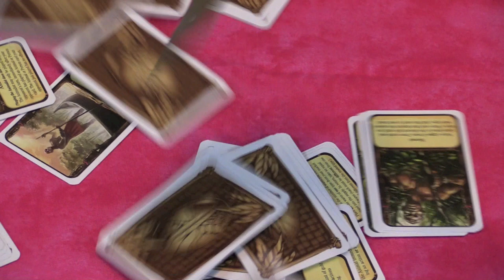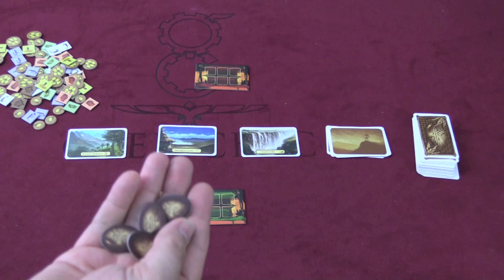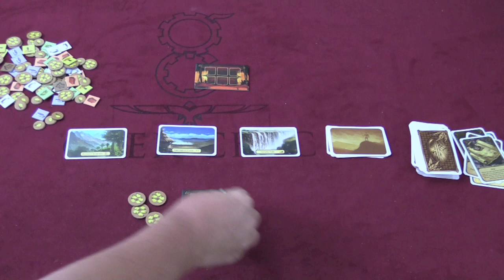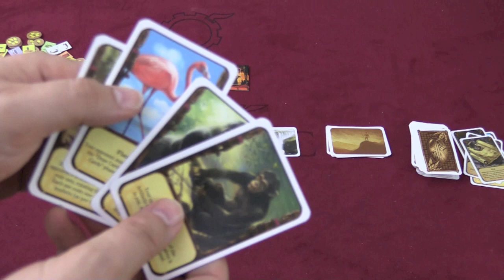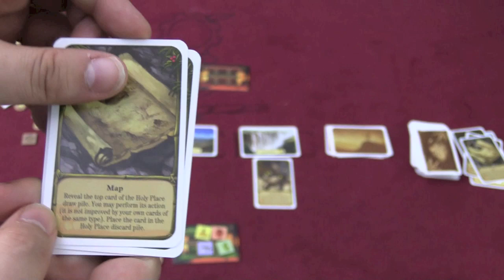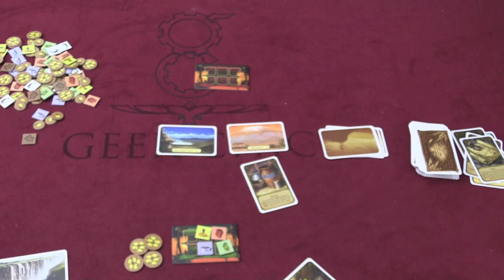Asante Review - with Tom Vasel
Tom Vasel takes a look at this card game, a reworking of the classic game Jambo

00:00 - Introduction
01:11 - Game overview
05:13 - Final thoughts